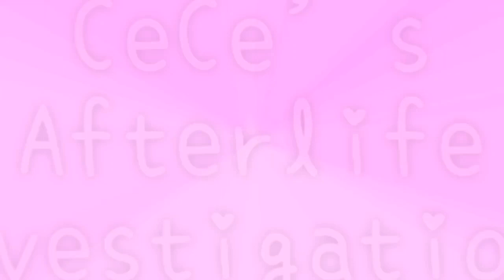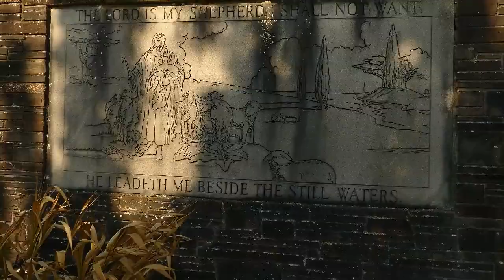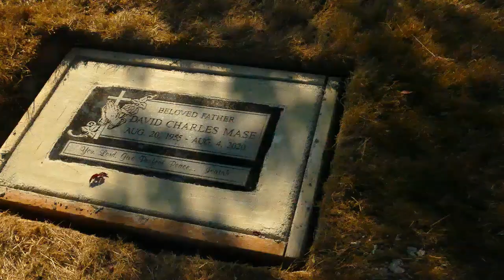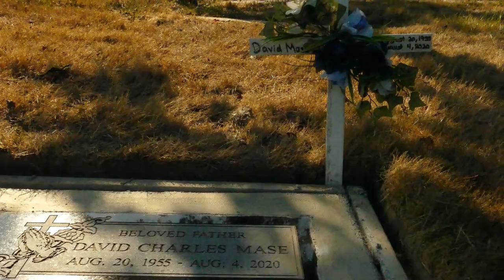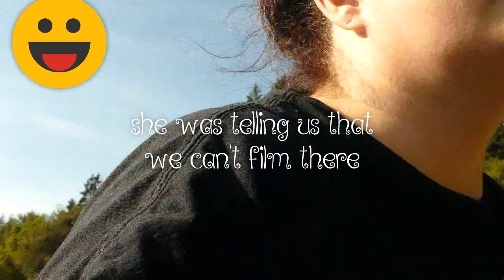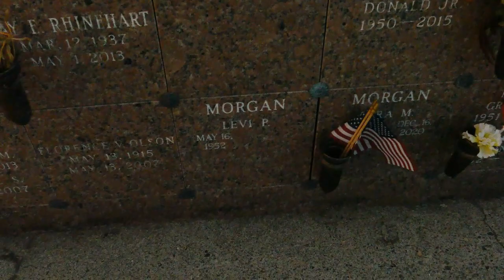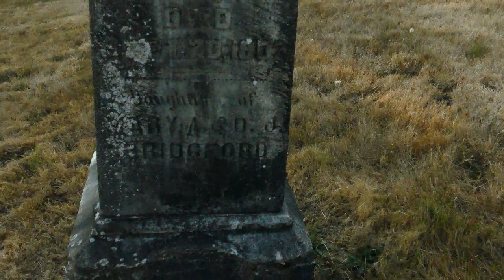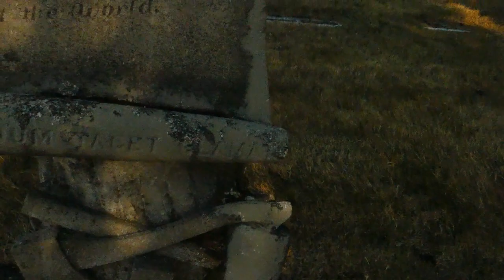Kelso cemtery, a sketchy car & a 92 year old mansion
Cousin Cheryl & I go to the Ruthlergan Mansion which has been rumored haunted for years & each generation has has their own urban legend about the hauntings.
     Built in the late 1920's by Long-Bell Lumber CO. executive J.D.Tennant Ruthlergan is on the east slope of Mt.Solo & is on the national register of historic places.
     In 1976, former owner Reuben Grendhal least the mansion to the county as a home for girls. Diane Armstead & Donna Bosler converted it to a bed-&- breakfast in the 1980's, but Grendhal took over management in 1997.

~LUV, CECE, CHLOE, MARLEY, SALEM & TROOPER
W/SPECIAL GUEST COUSIN CHERYL~